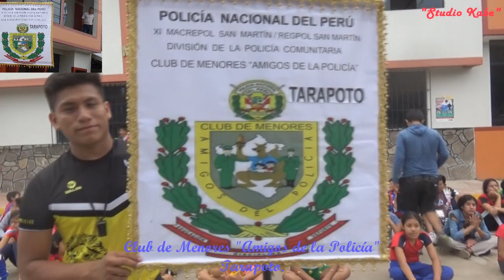YANTALINO 100%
El pasado Martes 18 de Febrero nos visitaron a Yantaló desde la ciudad de Tarapoto El Club de Menores "Amigos de la Policía" a cargo del Superior PNP Segundo Celestino Briones Vásquez, con la finalidad de conocer esta parte del Alto Mayo, en la cual la Municipalidad les dio la bienvenida a más de 130 participantes. La finalidad de este club está dedicado al cuidado, y capacitación de niños, niñas y adolescentes con quienes se realizan actividades culturales y recreativas, contribuyendo en la construcción y fortalecimiento de una cultura de paz y la formación integral del menor integrante.